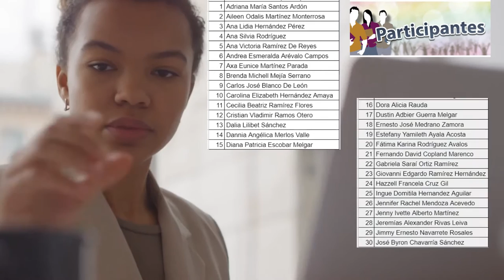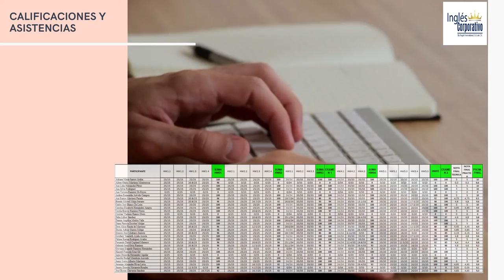Ingles Corporativo - Informe Técnico Financiero - FI - PROESP-2726-913